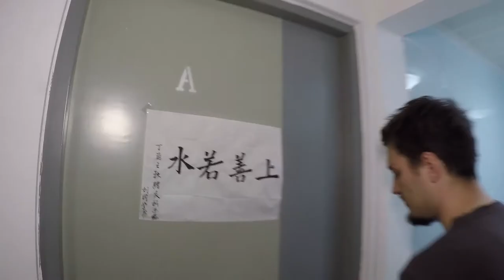Auslandsjahr in Peking: mein Studentenwohnheim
Wie sehen Studentenwohnheime in China aus? Lenz (TU Berlin) zeigt uns sein Wohnheim und sein Zimmer auf dem Campus der Tsinghua-Uni in Peking.